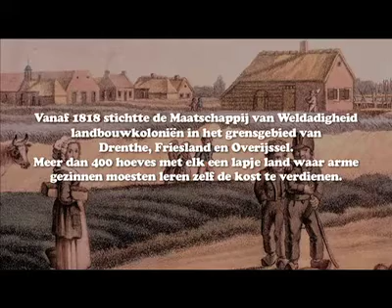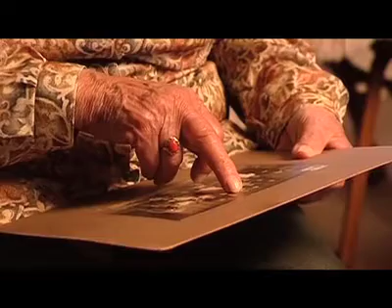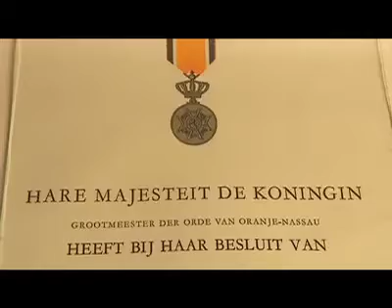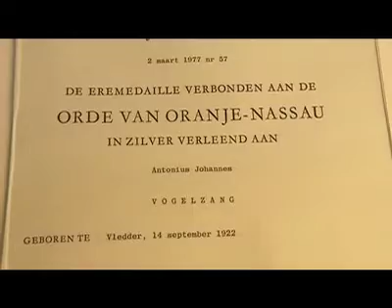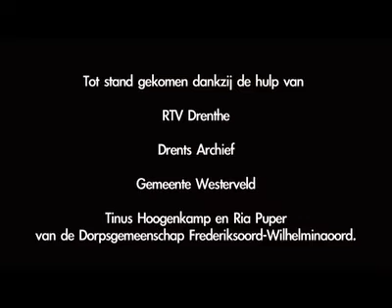Leven op de kolonie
Mien Hoogenkamp-van Weert, Anton Vogelzang en Annie Bollen-van der Linden vertellen over het leven in de Koloniën.
Locatie: Frederiksoord, Wilhelminaoord en Willemsoord

Beelden:
AV5736
AV5738
AV5737